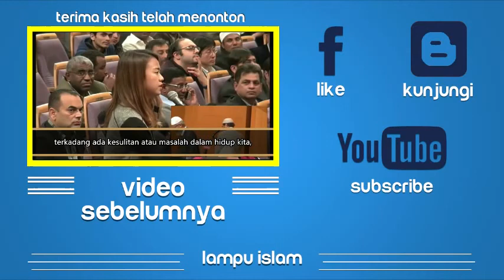kesalahan berfikir orang2 atheis - Dr zakir naik